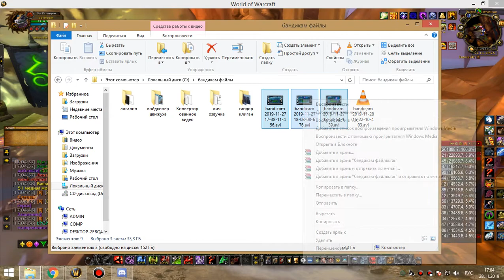1я часть ЗС бдк 28 11 19